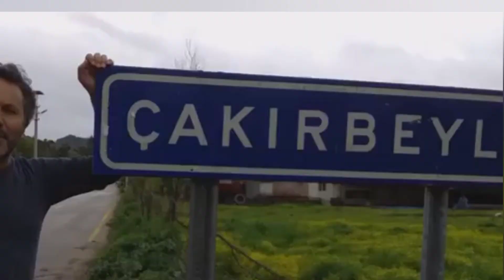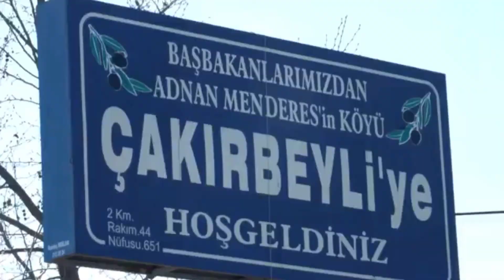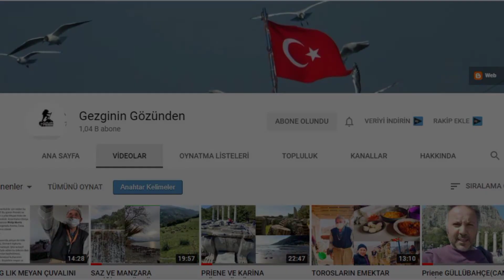DEMOKRASİ MÜZESİ AÇILMAK ÜZERE (ADNAN MENDERES)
27Mayis darbesinin ardından idam edilen Halkın sevdiği başbakan Aydın Koçarlı Çakırbeyli köyünden dir.Valilik tarafından yaptırılan müze demokrasi müzesi olarak kalacaktır.Gelecege bir belge pası açısından  satır da biz ekleyelim dedik.